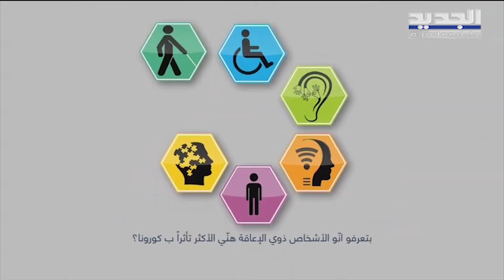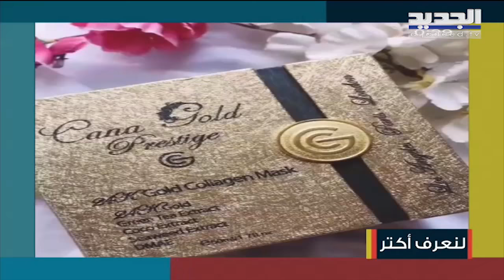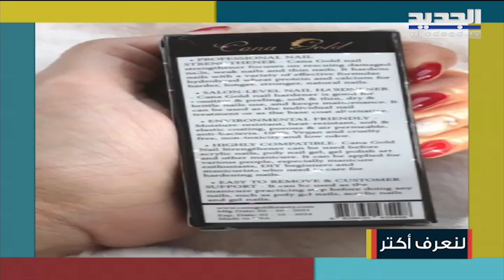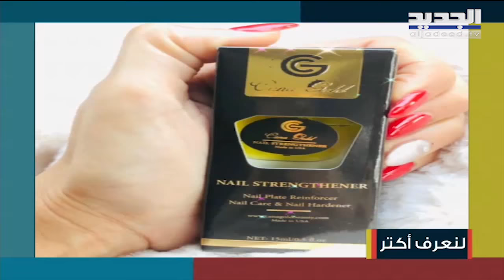صباح اليوم 15-3-2021